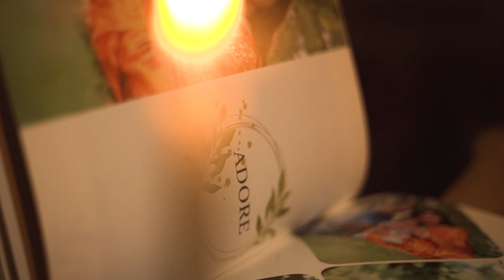CANVERA ALBUM UNBOXED || Sarbadhi's Scrapbook || Media Villa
Simple yet beautiful unboxing video of CANVERA INDI PRO photobook.
Sarbadhi's Scrapbook by Media Villa

**Our printing partner: Canvera, Printo